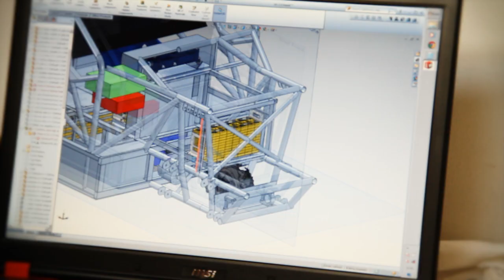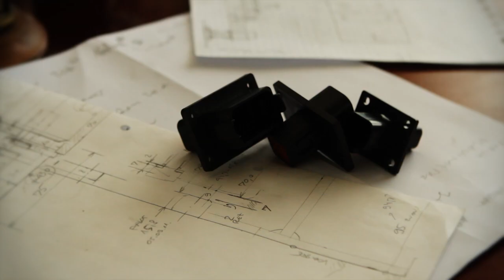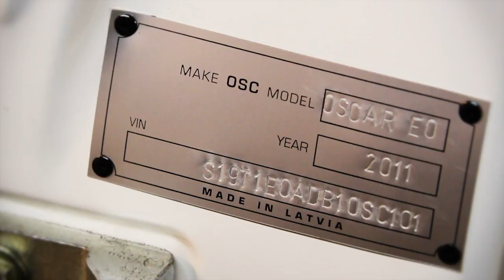The Build of OSCar eO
There is a movie being made about the world's first electric off-road rally car "OSCar eO" and "Team Latvia" in "Dakar 2012"